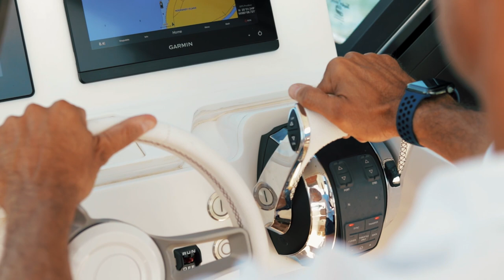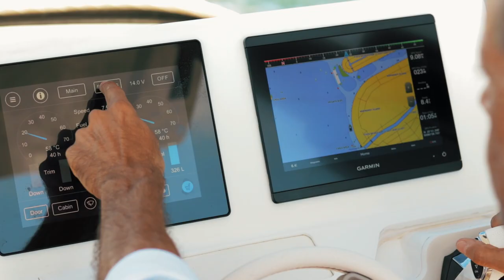Miami Luxury Boat DRIVES ON LAND!! | Iguana Commuter 2020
The Iguana Commuter 2020 is the newest Miami luxury boat that drives on land!! Iguana Yachts is an innovative boat manufacturer specialized in building luxurious, innovative and reliable boats in Normandy, France. In the world of luxuxry yachts, the Iguana stands alone as a sport boat, tender, beachfront access point, or however you choose to use it. Its uniqueness comes from the innovative track system that sits flush in the water, and seamlessly deploys allowing you to drive the boat onto the beach. No need to worry about docking fees, storage fees, or anchoring off-shore. For waterfront home owners, there is no better solution to accessing the water in a way that the whole family can enjoy! Waterfront property is a true pleasure, and the Iguana Commuter takes it to a new level with incomparable access to the water. With hand-stitched leather, the latest technology from Garmin, and spacious seating, this boat is the ultimate in its class. Miami waterfront property has reached a new level of Miami luxury with Iguana Yachts, so contact Prestige Marine at Prestige Imports to hop on the new wave!